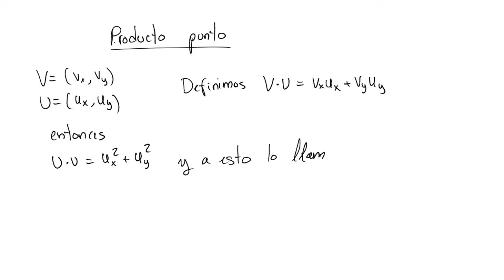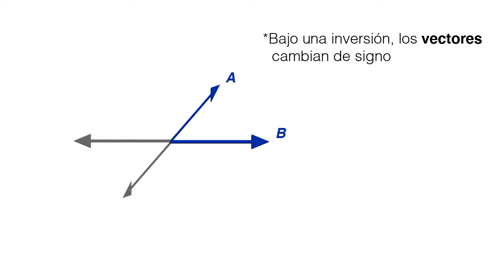Álgebra de vectores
Conceptos preliminares: Álgebra de vectores

00:00​ Introducción
01:10 Espacios vectoriales
03:50 Relación entre la noción intuitiva de vectores y su definición algberáica
05:15 Base de un espacio vectorial
07:00 Base canónica cartesiana (2D)
08:30 El producto punto (o producto interior)
11:30 Base polar (2D)
12:20 El Producto cruz (o producto exterior)
13:00 Ejemplos de cantidades vectoriales en la Física
17:10 Vecotres polares y axiales (Vectores y pseudovectores)
18:40 Derivadas temporales de vectores: Base cartesiana vs base polar
21:50 Cierre